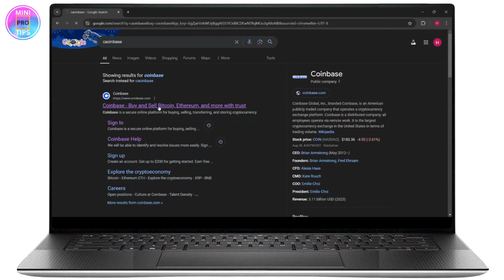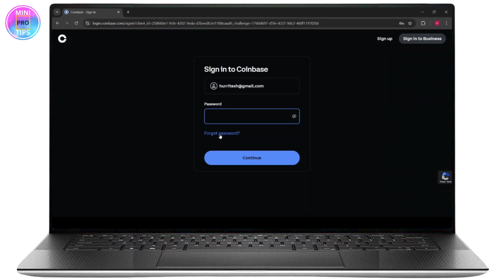How to Recover Coinbase Password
Learn how to recover your Coinbase password with this easy-to-follow guide. Whether you’ve forgotten your password or need to reset it, this step-by-step tutorial will help you regain access to your Coinbase account quickly and securely.

In this video, you'll discover how to reset your Coinbase password, recover your Coinbase account on iPhone, and secure your Coinbase wallet. Follow along to ensure you don’t lose access to your cryptocurrency holdings!

0:25 Step 1: Accessing the Coinbase Password Recovery Page
0:50 Step 2: Resetting Your Password
1:15 Step 3: Recovering Your Coinbase Account on iPhone